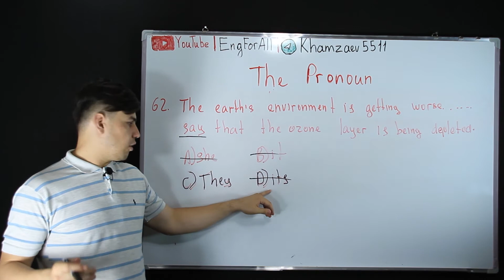THE PRONOUN 62 (DTM 2019)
The earth's environment is getting worse. .say that the ozone layer is being depleted more and more every year.
A)she   B)it   C)they   D)its